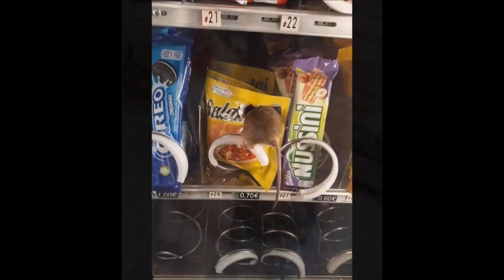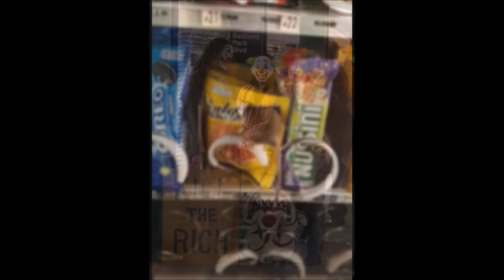38 Fun Filled Photos To Ensure Your Total Enjoymerent